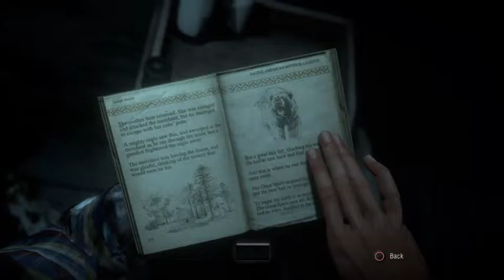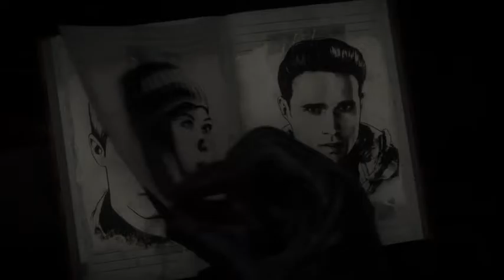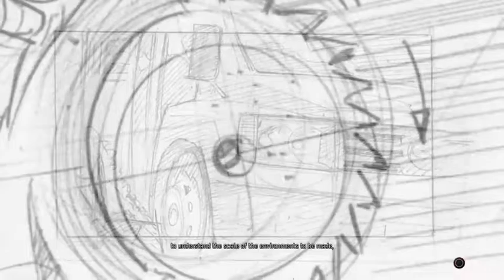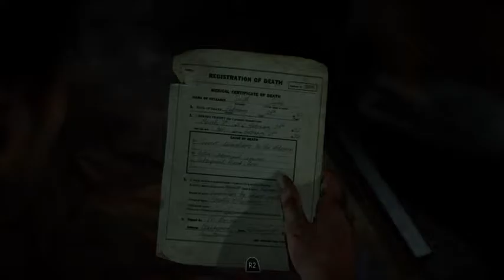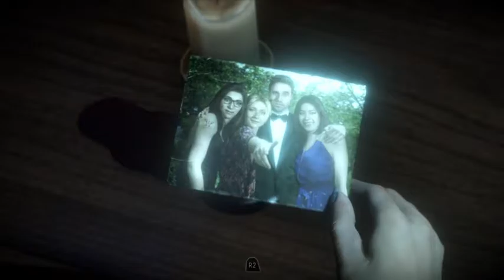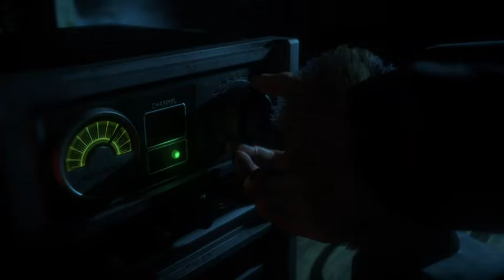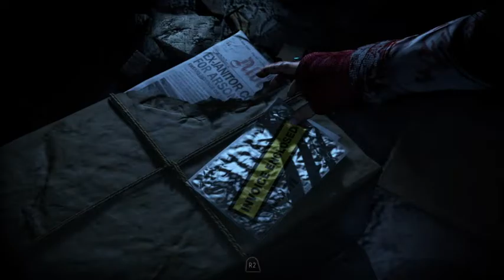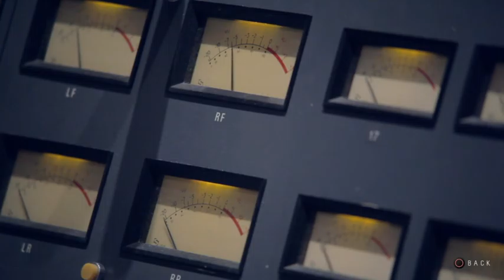First Blood | Until Dawn (2)